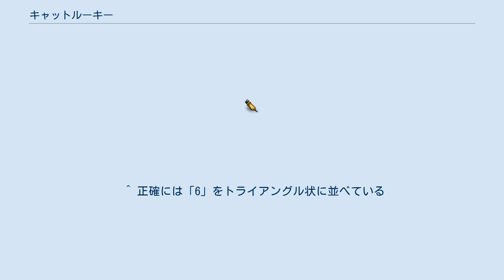キャットルーキー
『キャットルーキー』は、丹羽啓介による野球漫画。
1993年5月増刊号から2003年3月増刊号まで『少年サンデー超（スーパー）増刊』で連載されていた。
2010年7月現在コミックパークのオンデマンド版が入手可能である。
 日本のプロ野球パ・リーグが舞台（チーム名などは架空のものに変えられている）。
パ・リーグの実在選手らをモデルとした登場人物も数多く登場する。
作品は三部構成で、基本的にペナントレースの一年間を各部で描いている。
第一部（単行本1巻）が「雄根小太郎編」、第二部（同2 - 16巻）が「四方二三矢編」、第三部（同17 - 26巻）が「寅島・三ヶ月編」となっており、架空球団トム・キャッツに入団したルーキーがそれぞれの部の主人公となる。
なお、各主人公たちはそれぞれネコに関する名前や特徴を持っている。
 大和トム・キャッツのドラフト1位ルーキー雄根小太郎は、剛速球を投げる実力がありながら極度の気分屋という性格が災いして勝星を上げることができないでいた。
不調の原因は、想いを寄せる女子アナ・仲井穂積と高校時代からのライバル・清本天馬の熱愛報道。
だが、ふとしたことから雄根は、仲井がかつて自分と同じ高校の放送部員であり、その頃から自分のファンだったことを知って自信を取り戻す。
しかし仲井は研修のためアメリカに旅立ってしまうのだった……。
 経営難のために身売りの噂が絶えないトム・キャッツであったが、ある日選手たちに告げられたのは身売りどころか今季限りでのチーム解散・消滅だった。
優勝すれば解散を撤回させられると考えた雄根は、テレビの生放送で優勝できなければ引退すると宣言、自らを追い込む。
雄根の心意気に動かされ、チームは一丸となって快進撃を開始する。
 しかし、南部ペガサスの放った刺客・デーモスの打球によって雄根は負傷し、戦線離脱を余儀なくされてしまう。
果たして雄根はトム・キャッツを優勝させることができるのか……？ 第一部終了直後のシーズンオフ、トム・キャッツ二軍秋季キャンプを訪れる小柄な青年の姿があった。
その青年・四方二三矢は二軍監督の水原に自らの並外れた集中力をアピールする。
リハビリのためにキャンプに参加していた雄根がテスト相手を買って出た。
雄根の剛速球を四方は鋭いスイングと共にライトポール際に叩き込む。
しかし、ファウルと判定された上に、この一振りによって筋肉を傷めた四方はあえなく三振してしまう。
 敗れて納得の表情を見せる四方だったが雄根は入団を薦め、水原も同意する。
やがて四方はその集中力を武器に大活躍することになる……。
 第二部から1年後の夏の甲子園、東東京代表・浅草寺高校対高知代表・桂浜高校戦のスタンドにトム・キャッツのスカウト・無田の姿があった。
司令塔となる捕手の獲得を水原監督から依頼された無田は、無名の浅草寺を甲子園出場に導いた主将の寅島球地に白羽の矢を立てていたのだった。
一方の桂浜はエースの負傷により控え投手の三ヶ月心が登板、そのカーブの変化の鋭さに寅島は強い印象を受ける。
 甲子園閉幕後、寅島は無田から正式にドラフト指名の挨拶を受けた。
進学を理由に一度は断った寅島だが、三ヶ月のカーブが忘れられず、三ヶ月を一緒に指名するという条件で入団を承諾する。
そして自ら三ヶ月を説得するために無田と共に高知に向かった寅島は、桂浜主将の坂本から三ヶ月の抱える事情を知らされる……。
 モデルは当時の近鉄バファローズ。
第1部では赤字により消滅の危機にあったが、リーグ優勝する活躍により黒字経営に戻り、危機を脱する。
12球団中唯一、日本一になったことがなかったが、第3部で達成することになる。
親会社は「オスネコヤマト」という運送業（ヤマト運輸がモデル）。
 なお連載終了後ではあるが、2005年3月に近鉄バファローズはオリックス・ブルーウェーブに統合されオリックス・バファローズとなり、第1部で描かれた「身売りではなく球団消滅」に近い形となってしまった。
 モデルは西武ライオンズ。
豊富な戦力を持つリーグ最強チームとして描かれている。
 モデルは当時の福岡ダイエーホークス。
前身の東海イーグルス（モデルは南海ホークス）を巨大企業ダイオーグループ（モデルはダイエー）が買収して誕生。
 モデルは当時のオリックス・ブルーウェーブ。
 モデルは当時の日本ハムファイターズ。
 モデルは千葉ロッテマリーンズ。
 基本的にオールスターゲームのエピソードにのみ...